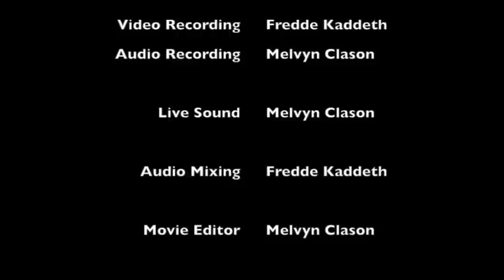Massive Assault full concert - album release party @ Het Podium Hoogeveen 2012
This video is recorded at the Death Strike release party @ Het Podium - Hoogeveen.
0:20 Driven Towards Death
4:40 Cycle Of Violence
8:43 Operation anthropoid
11:50 Finished sympathy
15:52 Turning Tides
20:28 Pride
24:02 O.S.D.M.
27:53 Dismal Life
31:47 Plead Not Guilty
35:31 Aggressive Depression
38:51 Forever War

Diesel truck grinding guitar sound, pounding drums, supercharged bass and aggressive vocals are merged into the band called Massive Assault.

A mixture of Florida style Death Metal + D-beat Crust, with a thick Swedish Boss HM-2 chainsaw guitarsound.

Massive Assault released their second full-lenght, entitled "Death Strike", early 2012.
which will be the follow-up to their 2011 "Slayer"-EP, which in turn was the follow-up to the praised "Dystopian Prophecies"-LP/CD and "Conflict EP"
The "Slayer" EP displayed the band in ultimate shape. "Death Strike" will crush you!

Massive Assaults musical style will truly ravish those who like Death Metal.
But will also appeal to those who are into Crustpunk, Grindcore and Hardcore.

This Dutch band has been around since 2003.
Crank up the volume to the max when you're listening to Massive Assault!